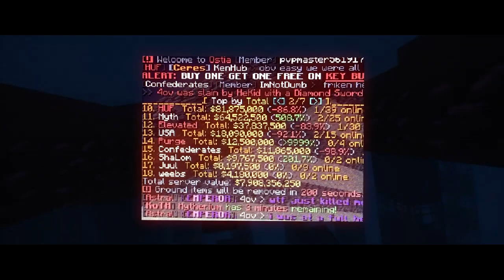Rival Raids HUF - OstiaPvP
Rival raids HUF, raid edit